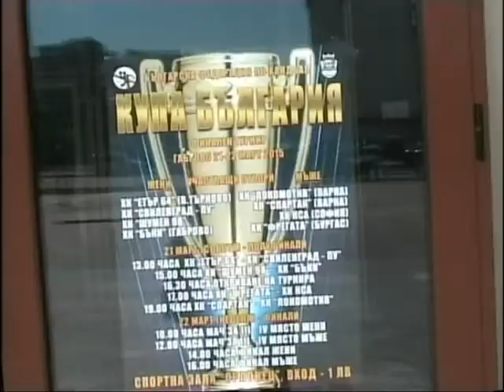СПОРТНА ЕМИСИЯ 23 03 2015